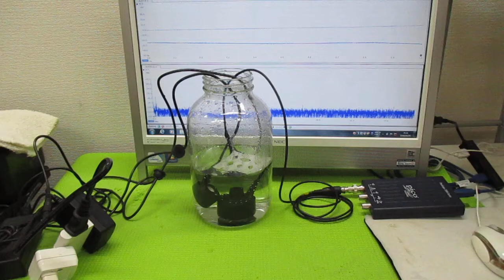オリジナル超音波実験 ultrasonic-labo